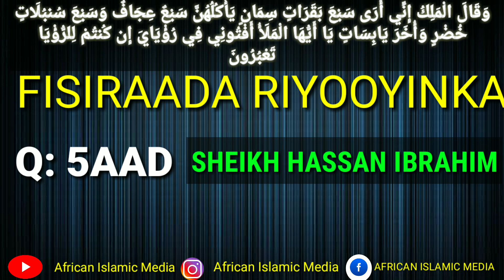FISIRAADA RIYOOYINKA XALAQADII 5AAD SHEIKH HASSAN IBRAHIM ISSA